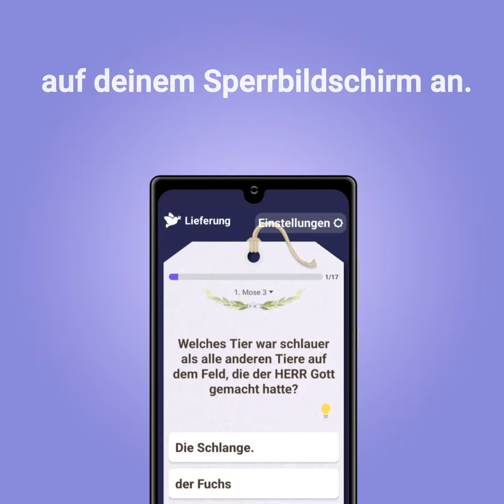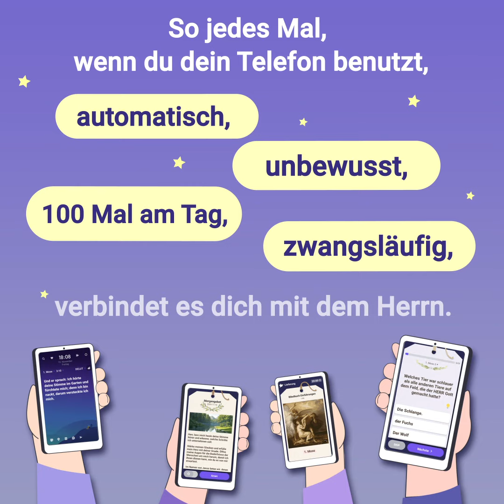(BB)DE🔲Das größte Problem der Christen! long vr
BitBible

Das größte Problem der Christen!
In unserem Alltag voller Versuchungen und Ablenkungen vergessen wir oft den Herrn.
In der Bibel steht auch,
"Seid allezeit wach und betet"
(Lukas 21:34-38).
Wenn das so weitergeht, werden wir uns vom Herrn entfernen, verdorben werden und geistig sterben.
Warum entfernen wir uns also vom Herrn?
Es ist unvermeidlich. Wir müssen uns auf weltliche Angelegenheiten konzentrieren und stellen oft das Gebet und das Bibellesen beiseite.
Aber! Ist es richtig, so zu leben, nur weil wir denken, es gäbe keinen anderen Weg?
Natürlich nicht! Zum Glück! Wunderbar! Wir haben eine effektive und einfache Lösung gefunden!
Nun, worauf schauen wir am meisten, wenn wir weltliche Dinge tun?
Ja! Es ist das Telefon, das du gerade anschaust!!
Und was, wenn wir jedes Mal, wenn wir unser Telefon benutzen, auch nur für einen kurzen Moment, den Herrn treffen könnten?
Du kannst dich bis zu 100 Mal am Tag mit dem Herrn verbinden!
Das ist das Prinzip der wunderbaren App BitBible.
BitBible zeigt jedes Mal, wenn du dein Telefon einschaltest, einen Bibelvers, ein Gebet, Bibelwissen und ein Quiz auf deinem Sperrbildschirm an.
Mit dieser App kannst du dich jeden Tag mehr als 100 Mal mit dem Herrn verbinden!
So jedes Mal, wenn du dein Telefon benutzt,
automatisch, unbewusst, 100 Mal am Tag, zwangsläufig,
verbindet es dich mit dem Herrn.
Es ist kostenlos, also lade es herunter und probiere es aus!